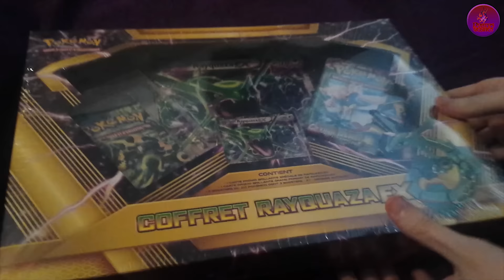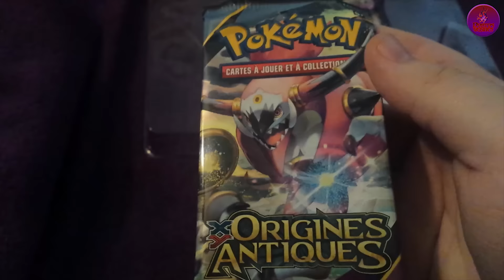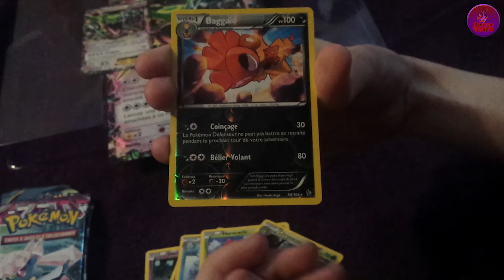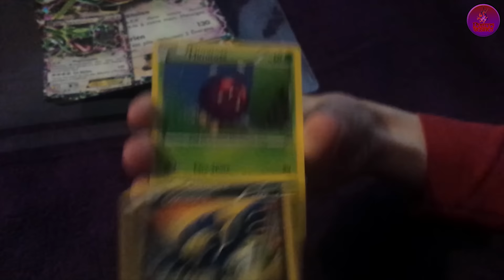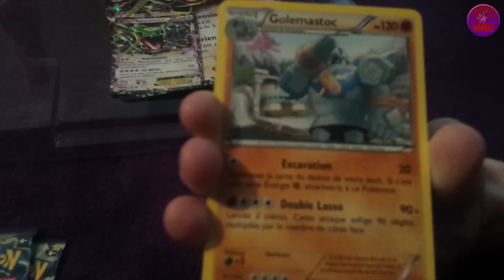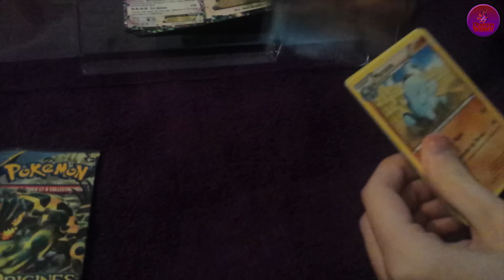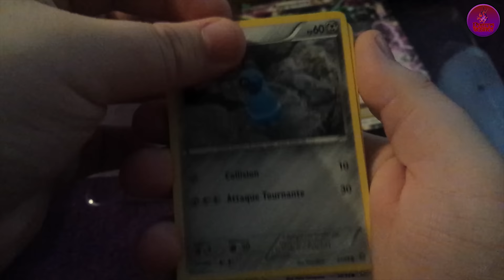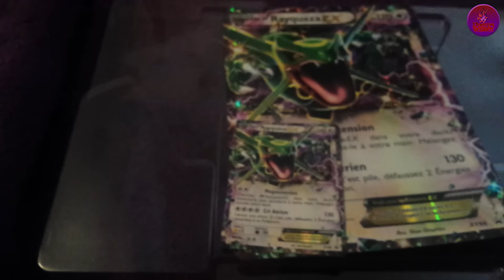Pokémon: Ouverture d'un coffret Rayquaza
Salut les amis on ce retrouve pour une ouverture d'un coffret Rayquaza